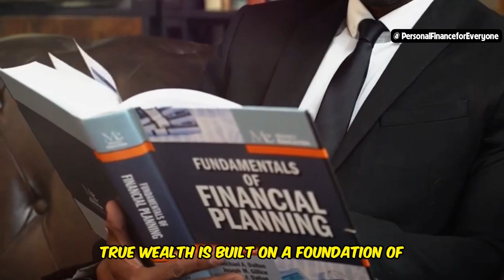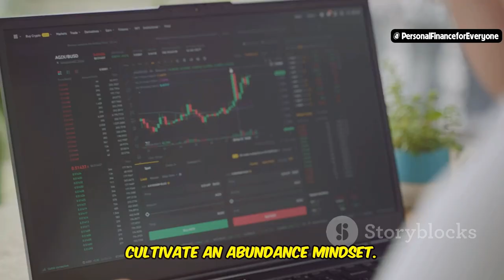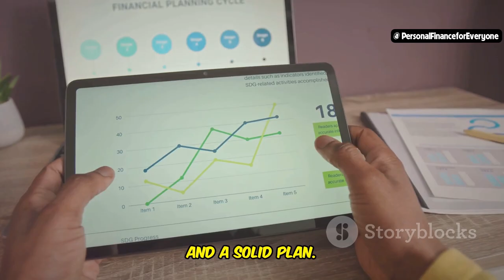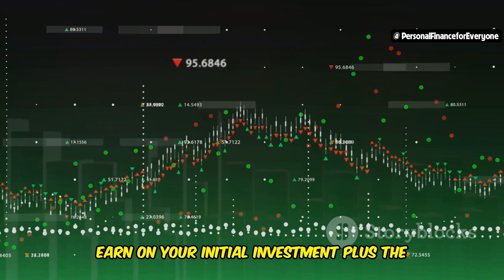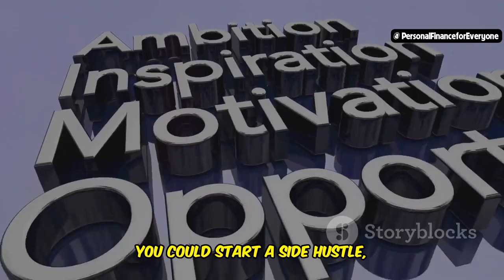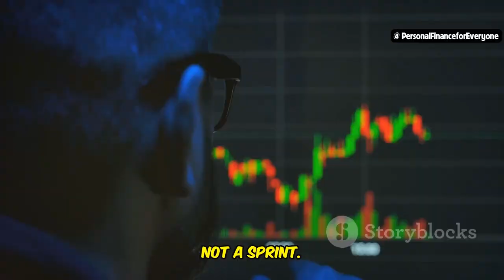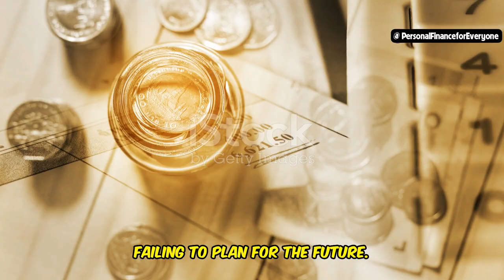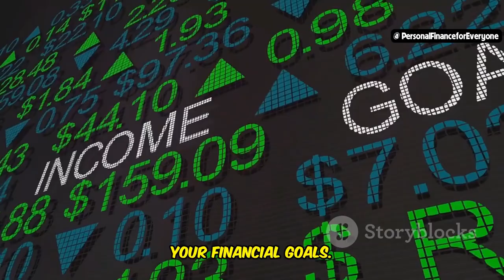How to Become Wealthy Before 40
Want to know how to become wealthy before 40? In this video, we break down the essential steps to achieve financial success and build a life of abundance. Learn how to become a millionaire and the strategies that can help you get rich fast. Whether you're figuring out how to build wealth in your 20s or seeking tips on how to become wealthy for millennials, we've got you covered. Discover the secrets of how to make money, how to be wealthy, and explore different paths like how to invest and how to make money online. We'll also cover the key mindset shifts needed for how to gain wealth and provide a practical guide on how to become successful. If you're asking, "How do I become wealthy?" or looking for the 4 steps to become wealthy, this video is your ultimate roadmap to financial independence.

OUTLINE:
00:00:00 Why Wait for Riches?
00:00:57 Unmasking the Difference
00:01:57 Program It for Success
00:02:54 Your Ticket to Freedom
00:03:46 Brick by Brick
00:04:58 Your Money's Best Friend
00:06:08 Don't Put All Your Eggs in One Basket
00:07:06 Investing for Long-Term Growth
00:08:17 Don't Fall into the Traps
00:09:25 Taking Control of Your Financial Future
00:10:16 Your Journey to Wealth Begins Now